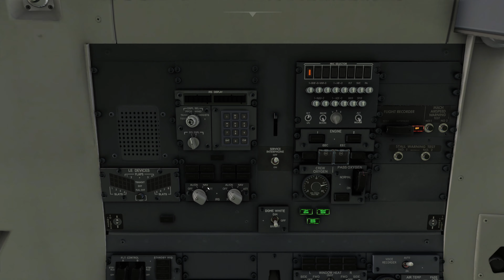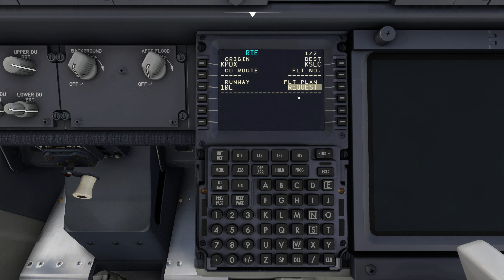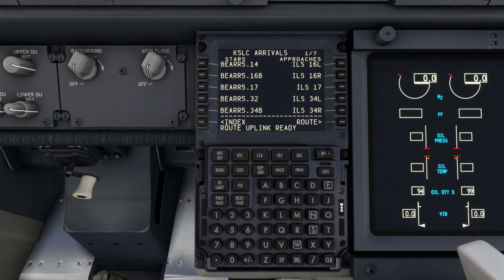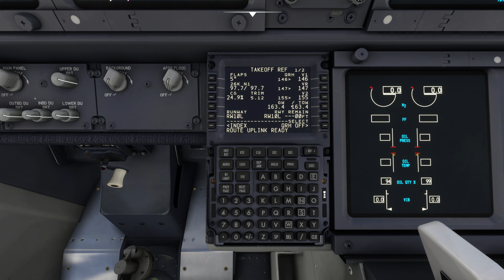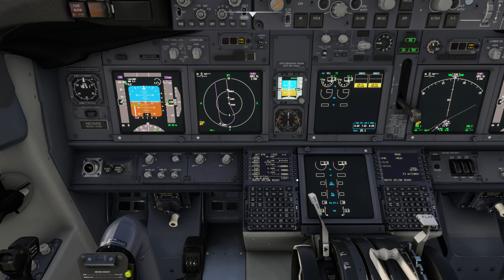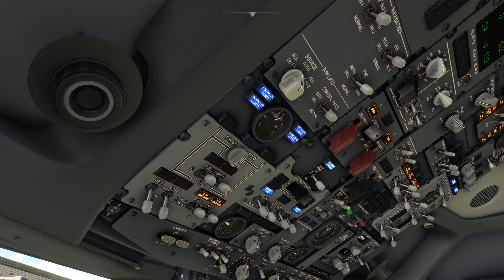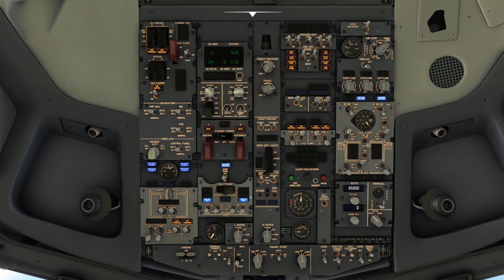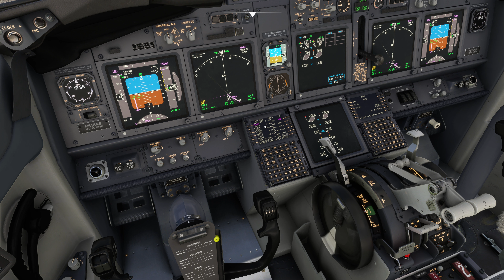MSFS2020 Boeing 737 800 Portland to Salt Lake City